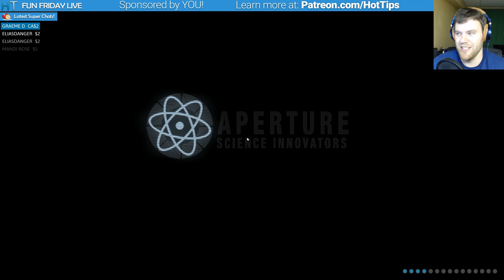Portal 2 (Blind Story) Part 2-3: Orange Goo! - Fun Friday July 21, 2017 - Gameplay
Hello everyone! Welcome to my Portal 2 Stream Series. I've been live streaming Portal 2, and then breaking down the parts of the streams into segments that can be watched (trying out shorter videos regarding streams by splitting them up).

During the second Portal 2 stream, I was hanging out with people in  the public voice channel at the Charlie Discord Server. If you wish to join, see the link below in this description. It's FREE!

SUPPORT Charlie
Ad-blockers stunt channel growth. Consider turning yours off, or support Charlie in other ways!

Or.. you can hire me! That actually might slow down videos, but I love the money, and you'll love the service

Gain access to the Charlie Community Discord channel, where you can chat with other people in the Charlie community about... well... anything you want. Check it out! It's free

MB: ASUS X99-Deluxe/3.1
CPU: Intel i7-5930K OC @4.2ghz
Cooler: Corsair H100i GTX Liquid Cooler
RAM: 32GB G.Skill Ripjaws V series DDR4
Video Card: Asus Geforce GTX 1080 STRIX-Gaming (8GB)